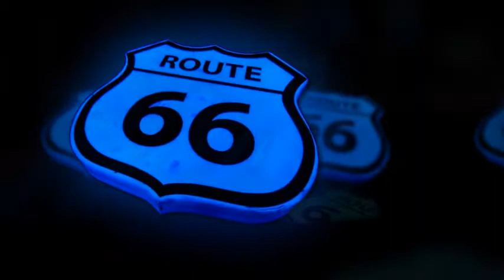Cali Glo Black LIght Mini Golf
Elk Grove has its own Black Light Indoor Mini Golf. I don't know if it compares to the famous Putz n Glo Black Light Mini Golf in Rapid City, but it's a start.